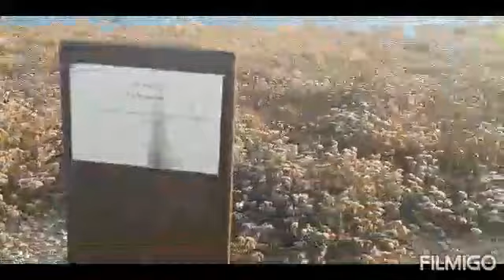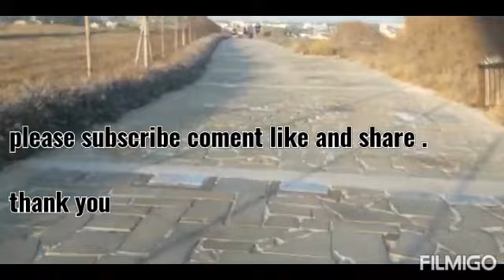The perfect walking holiday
Hiking in paphos